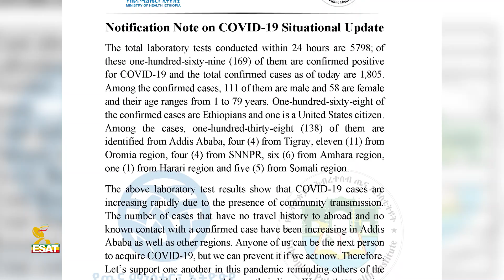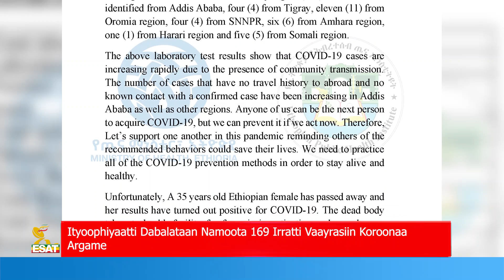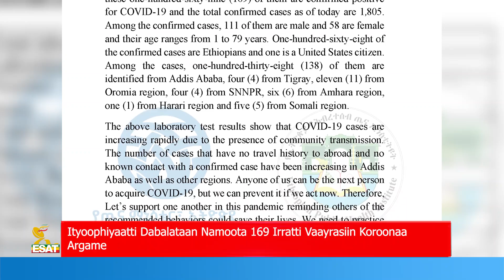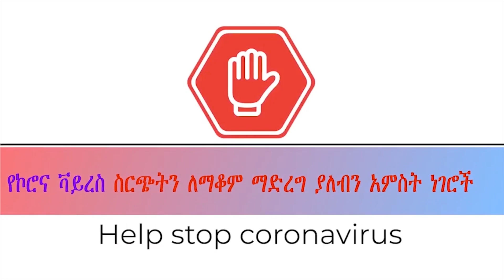Ethiopia - ESAT Oduu Afaan Oromoo Jimataa 05 June 2020